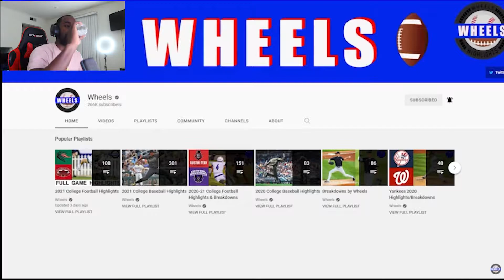#2 Ohio State v #5 Michigan Highlights REACTION